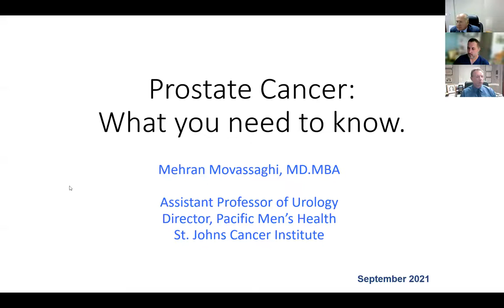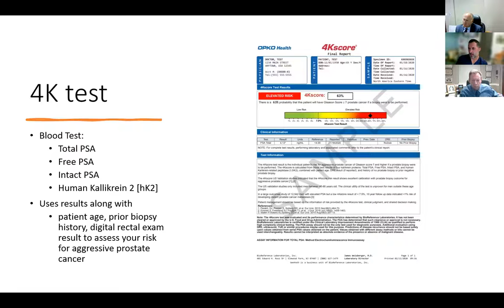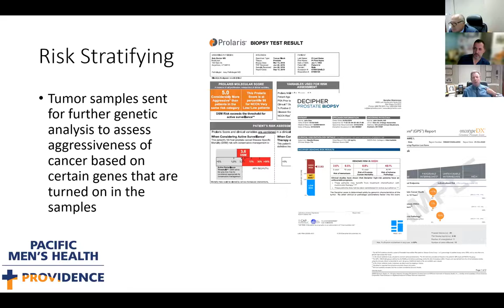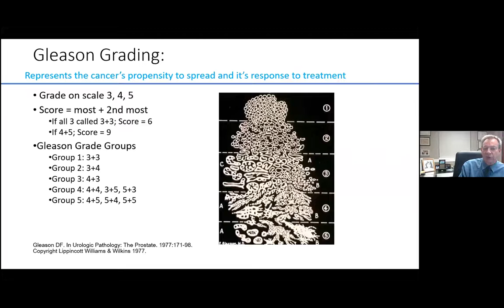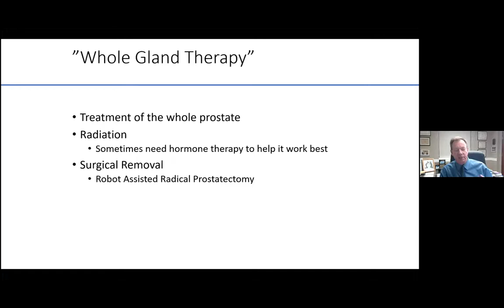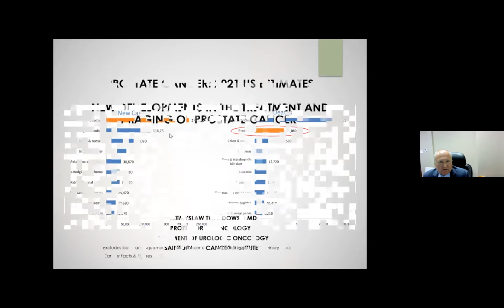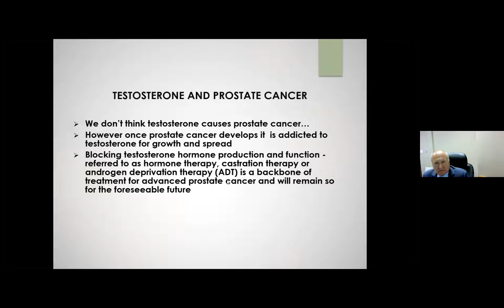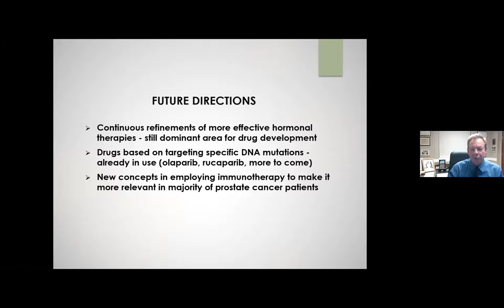What Everyone Should Know About Prostate Cancer Webinar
Did you know that prostate cancer is one of the most common cancers among men in the U.S.? According to the American Cancer Society, about 250,000 new cases of prostate cancer will be diagnosed this year. Despite the risks, prostate cancer is treatable and early detection can help save lives.

Watch a replay of a free community webinar with three of Saint John's Health Center's board-certified physicians – Dr. Timothy Wilson, Dr. Mehran Movassaghi and Dr. Przemyslaw Twardowski. Listen to this expert team discuss prostate health through the decades, routine medical screenings, steps to take after a diagnosis and emerging treatment options for prostate cancer.